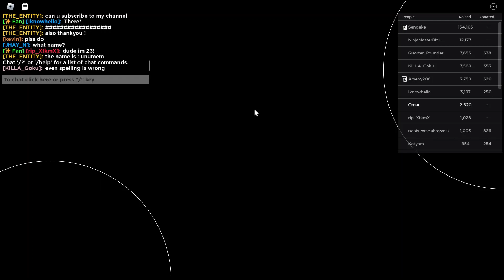Pls donate all secret places (Roblox)